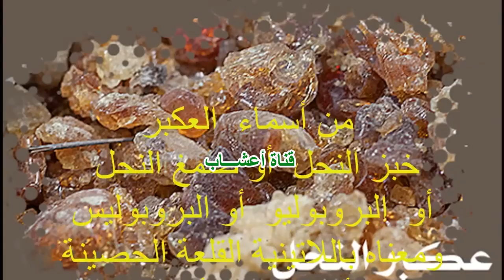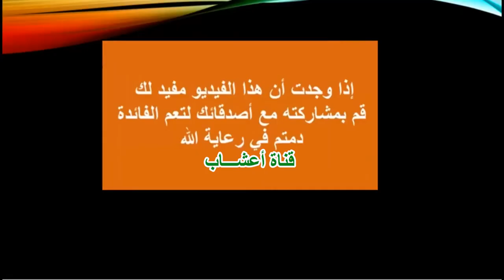ماهو عكبر النحل ؟ وماهي الأسماء الأخرى المعروفة ؟ وماهي صفاته ؟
عكبر النحل يعتبر من أقوى المضادات الحيوية الطبيعية على الإطلاق
لنتعرف أولا ما هو العكبر؟
أهم المركبات المميزة التي عرفت في العكبر (البروبوليس) .
و أهم ميزات : العكبر
1- مضاد حيوي طبيعي ذو قدرة فائقة لقتل كثير من أنواع الفطريات والبكتريا
2- مضاد فطري و مضاد فيروسي قوي
3- يدخل في تركيب المطهرات بالعمليات الجراحية.
4- علاج الجروح والقطوع والتسلخات والحروق ويساعد على تكوين الأنسجة وسرعة التئام الجروح.
5- مفيد لالتهابات المفاصل والحمى الروماتيزمية وعلاج التهابات الجهاز العضلي المفصلي.
6- مقاومة بعض الأمراض الجلدية ويمنع تكون سرطان الجلد.
7- علاج أمراض الفم والأذن والحنجرة والأنفلونزا.
8- علاج بعض أمراض المعدة وقرحة المعدة والاثنى عشر والقولون ومقاوم لسرطان القولون.
9- علاج ناجح لأمراض الغدة الدرقية.
10- علاج الاكزيما المزمنة.
11- قتل الخلايا السرطانية ووقف نشاطها.
12- هو مميز في ازالة رائحة الفم الكريهه
13- فعال جداً ومجرب في علاج الناسور العصعصي بدون عمل جراحي بتطبيق المرهم على المكان يومياً لمدة شهر .
14- له العديد من الفوائد لعلاج تساقط الشعر ومعالجة حب الشباب وبعض مشاكل البشرة
15- مقوي طبيعي ويساهم في تقوية الجهاز التناسلي ويعد من الأدوية الفعالة لأمراض العقم
 فعلاً هو منتج أشبه بالسحر هذا بعضاً من فوائد العكبر ولذلك  نجد كثير من المستحضرات الطبية قد أدخلته في مكوناتها